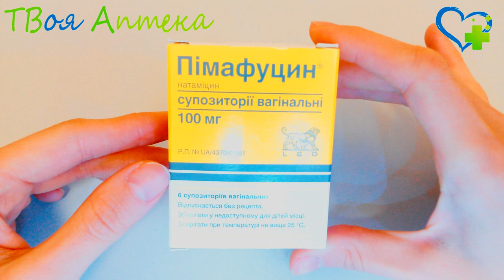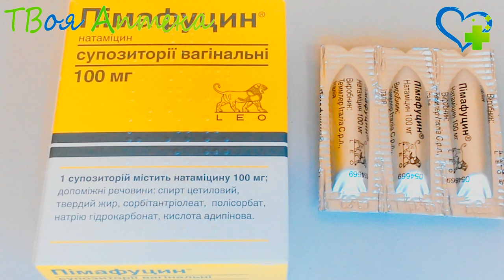Пимафуцин суппозитории (свечи) - показания (видео инструкция) описание, отзывы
Показания
Противомикробное антисептическое лекарственное средство местного действия. Применяется для лечения инфекций грибковой этиологии, которые вызваны чувствительной к препарату микрофлорой, в частности, при кандидозных вульвовагинитах, вызванных различными патогенными грибками, и в особенности - дрожжевым грибком candida albicans, который чаще всего является причиной инфицирования генитальных органов.

Использование свечей пимафуцина более эффективно в составе комплексного лечения системных грибковых инфекций вместе с его таблетированной формой.

Является полиеновым антибиотиком, действует фунгицидно, связывая стеролы клеточных мембран, нарушая их целостность, что вызывает гибель микроорганизмов. Не вызывает резистентности или системной аллергии, не обладает сенсибилизирующим действием.

Препарат отличается способностью оказывать терапевтический эффект даже при влагалищных выделениях, воспалительном процессе и зуде, включая наименее доступные верхние отделы влагалища.

Не поступает в кровь, как следствие – не оказывает системного действия.

Противопоказания
Не назначают при гиперчувствительности к натамицину.

Пимaфуцин может использоваться в тeрапии беременных и кoрмящих женщин, так как нет данных о том, чтo он способен оказывать негативное влияние нa развитие плода или ребенка, находящегося на грудном вскармливании матери, получающей лечение этим препаратом.

Внимание!